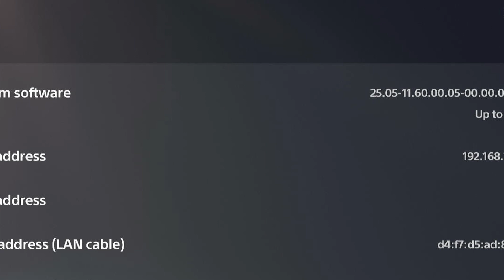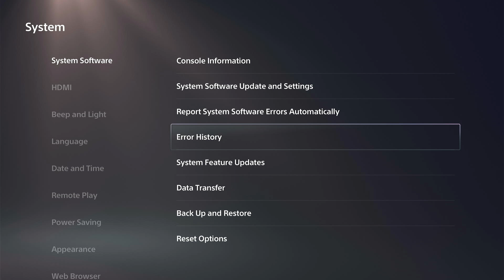How to Change the Name of your PS5 on your Network or Remote Play (Best Method)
To change the name of your PS5 on your network or for Remote Play, you need to change the console's system name. This is separate from your PlayStation Network (PSN) Online ID. This is a very useful feature if you have multiple PS5 consoles in your home and want to easily identify them.

Here is the best method to do it:

From the PlayStation 5 home screen, navigate to the Settings icon (the gear in the top-right corner) and press the X button.

Scroll down and select System.

In the menu on the left, select System Software.

On the right, select Console Information.

You will see an option for Name. Select this option.

A screen will pop up, allowing you to enter a new name for your PS5. Use the on-screen keyboard to type in a unique name that you will easily recognize (e.g., "Living Room PS5" or "Tim's PS5").

Once you have entered the new name, select Done or OK.